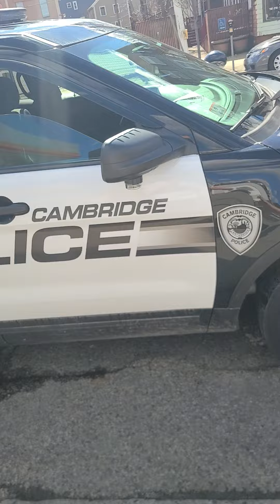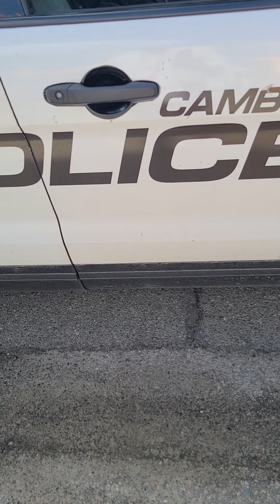Cambridge Tyrant goes From 0 to 100 in a second🤬